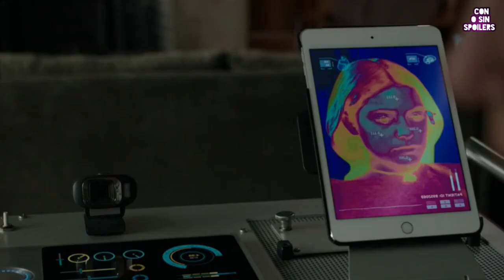LOS NUEVOS MUTANTES/THE NEW MUTANS:Resumen y Opinión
La película que tuvo muchos retrasos en su estreno por diferencias creativas por parte de los estudios involucrados, será que valdría la pena tanto espera.